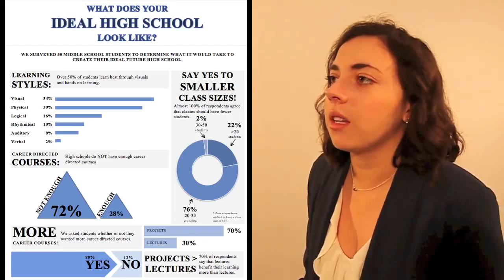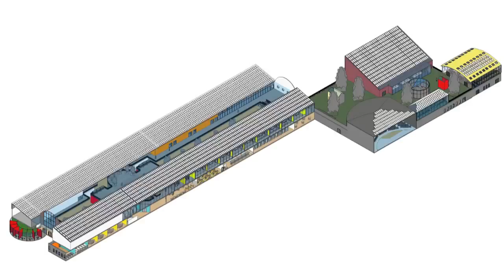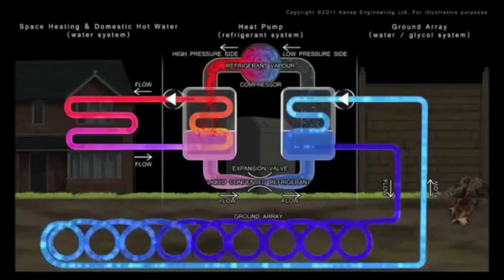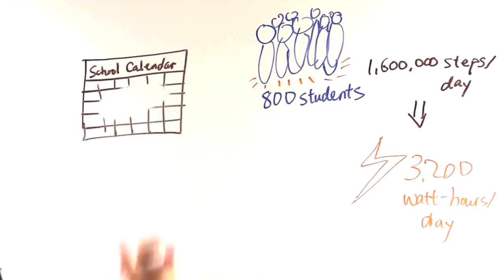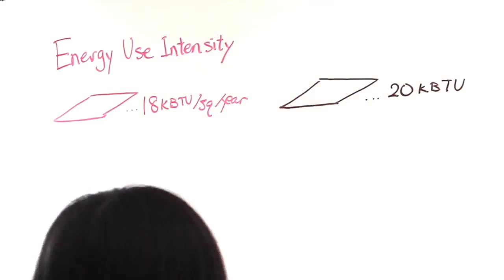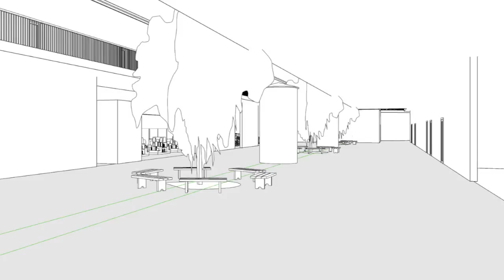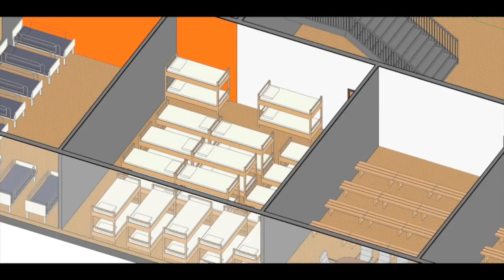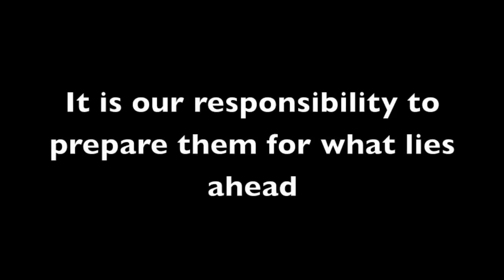Team SLIDE's 2015 HOF Video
Team SLIDE's (Inglemoor High School) 2015 High School of the Future Design Competition Video submission. Congratulations on your first place win!